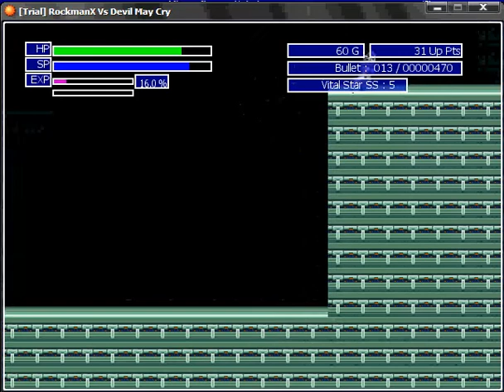RmX VS DMC Stage 1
Stage 1 of RockmanX VS Devil May Cry (RPG Maker XP by OP_Jum_RPG)
Complete System in  Trial Version 4.0 and Full Version